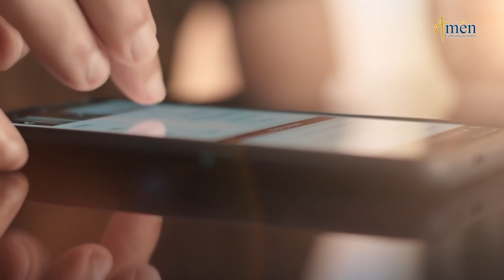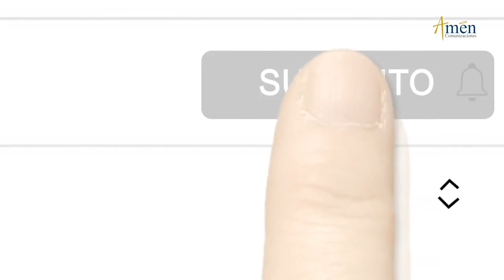Ángelus De Hoy Domingo 14 Agosto l de 2022 l Padre Carlos Yepes | Católica | María